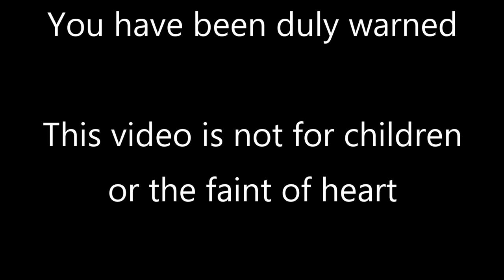MrFullCrumb | Bioshock Infinite | 9 - Notes and Instruments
Elizabeth does a little costume changing, and someone's been spilling jam ALL OVER MY FANTASTIC NIGHT FLOORS AGAIN!

=Credits=
Intro:
cdrom1019
End Card:
Starman3
Logos:
Starman3 - (Starman3 and StormStrikerSX9)
Cdrom1019 - (MickeyMario64)

00:00 GSL Intro Start
00:44 MrFullCrumb Intro
01:04 Main Episode